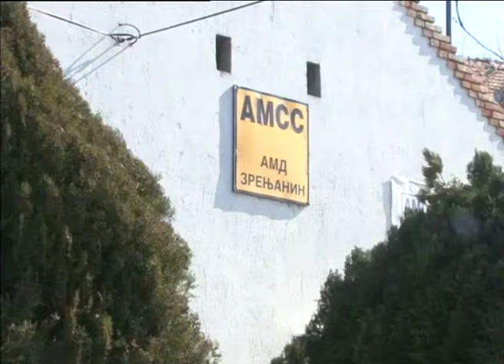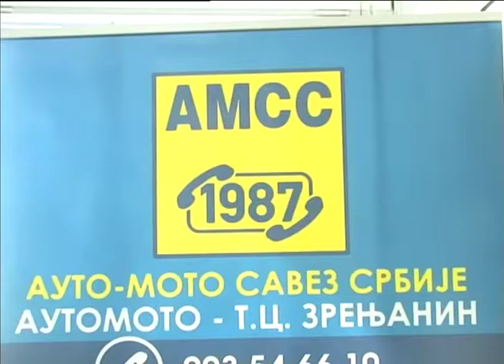Auto-moto tehnički centar Zrenjanin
Auto-moto tehnički centar koji se nalazi u Čarnojevićevoj ulici br.1 u Zrenjaninu pruža usluge kao što su izdavanje međunarodnih dokumenata, registracija i osiguranje vozila kao i još mnogo toga.